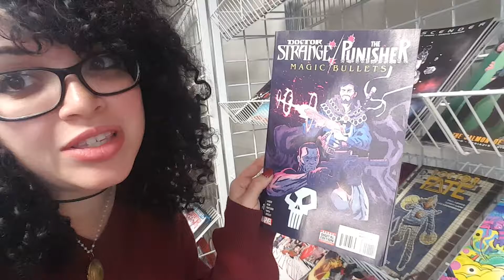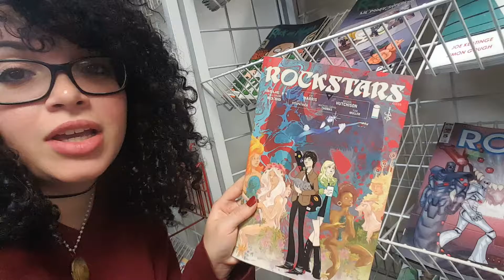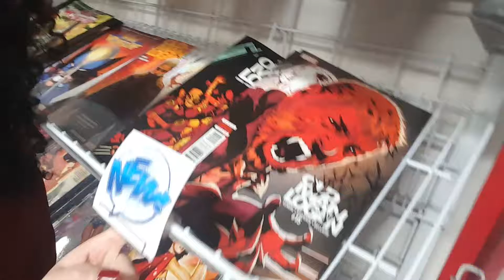Bridget Walks the Racks for 12-14-16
Back after a lengthy absence after she lost her voice singing the karaoke songbook of Rush, Bridget takes a look a the comics for the week of 12-14-16